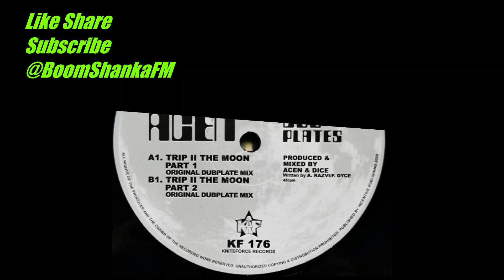Acen - Trip II The Moon Part 2 - Original Dubplate Mix - Kniteforce Records 2023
Acen   Trip II The Moon Part 2  Original Dubplate Mix  Kniteforce Records
Old Skool Hardcore Rave Vinyl Acen & Dice